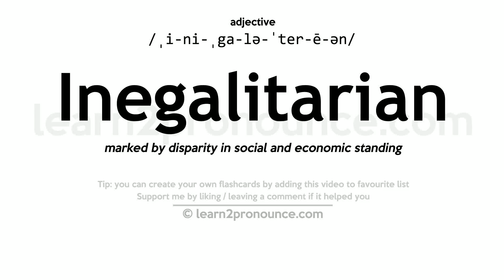Pronunciation of Inegalitarian | Definition of Inegalitarian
Inegalitarian pronunciation | How to pronounce Inegalitarian in English?
/ˌi-ni-ˌga-lə-ˈter-ē-ən/
Meaning of Inegalitarian | What is Inegalitarian?
marked by disparity in social and economic standing
What is Inegalitarian | Inegalitarian meaning and definition?